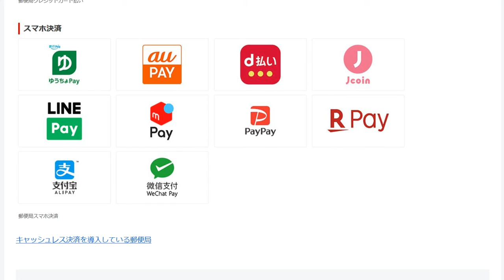郵便局EMS料金の支払いにはクレジットカードが使えます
13歳以下の方がご視聴される際は保護者の方とご一緒にご覧ください。

1日10分で月10万円を稼ぐ! Amazon輸出ビジネスがわかる本(2013/11/22)